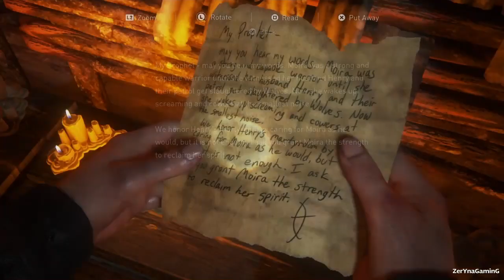The Last of Us Part II Grounded (Gameplay Part 25: The Farmland)